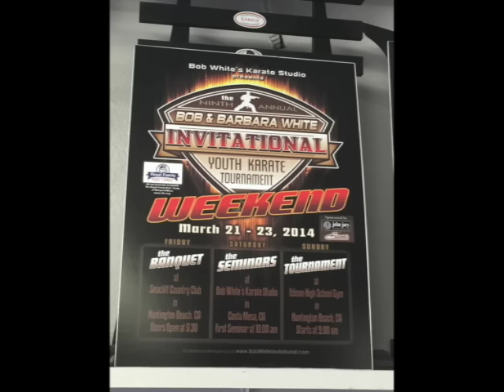FACETStv - Master Bob White 2015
Kenpo Master, Bob White discusses his concerns regarding the topic of McDojo's and 'belt-selling' in the martial arts industry.